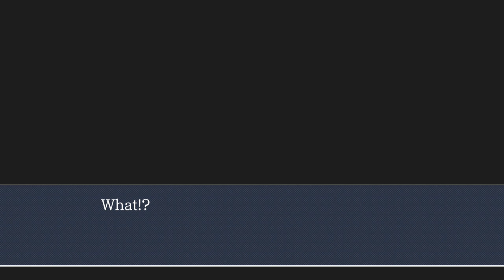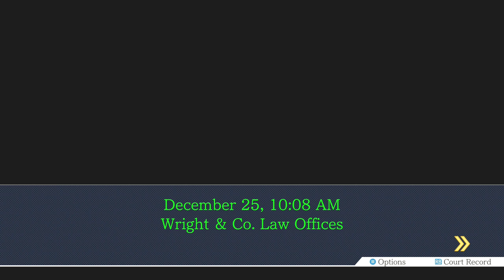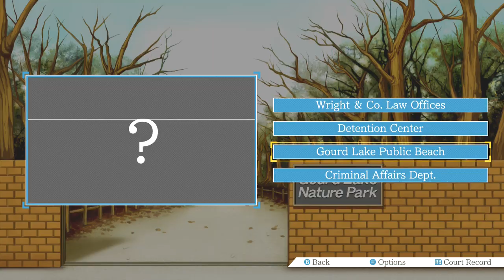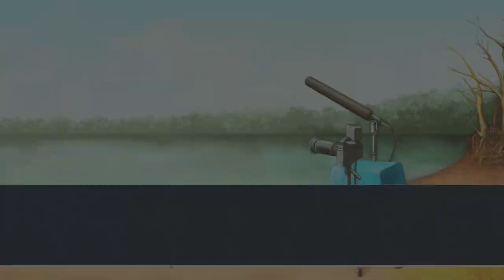Phoenix Wright Ace Attorney Part 18